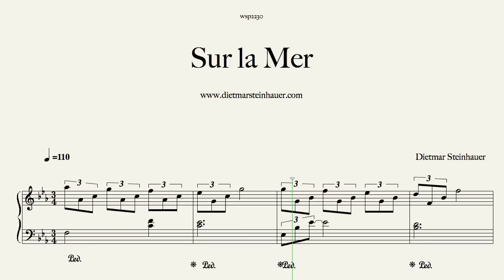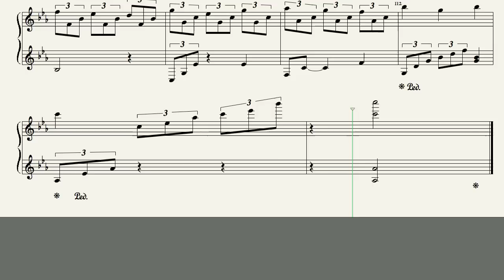Sur la Mer